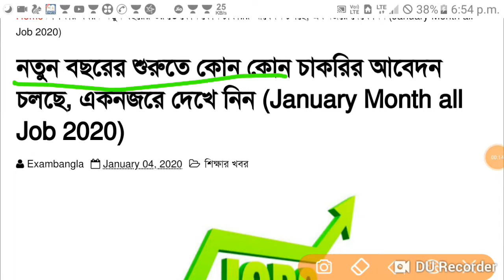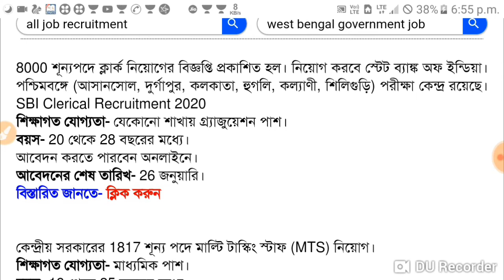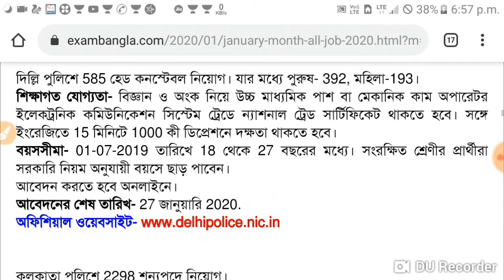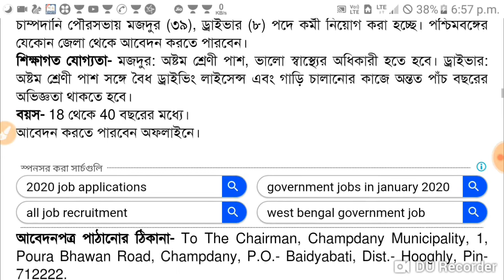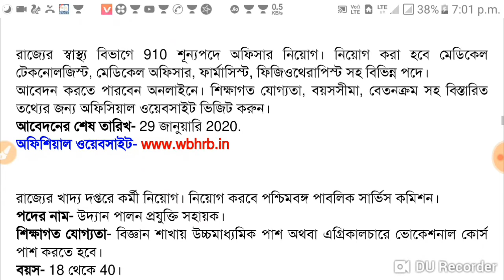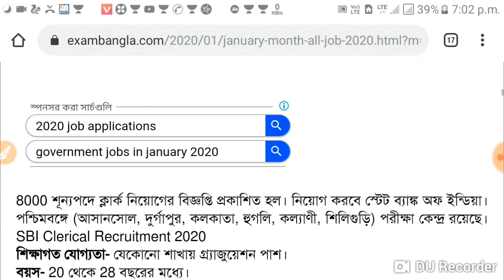WB all job update in one video || সমস্ত চাকরির খবর একটি ভিডিওতে || Bengal knowledge job recruitment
WB all job update in one video || সমস্ত চাকরির খবর একটি ভিডিওতে || Bengal knowledge